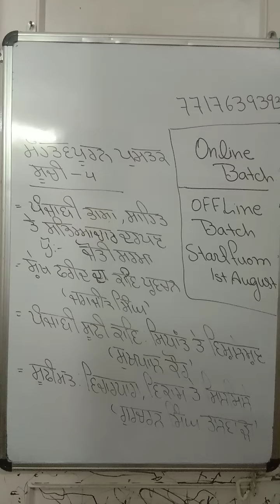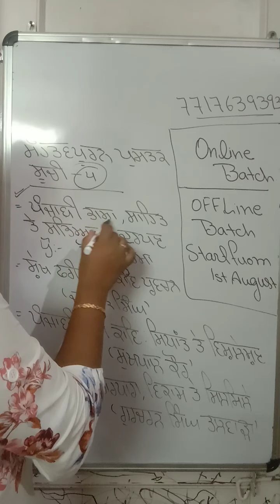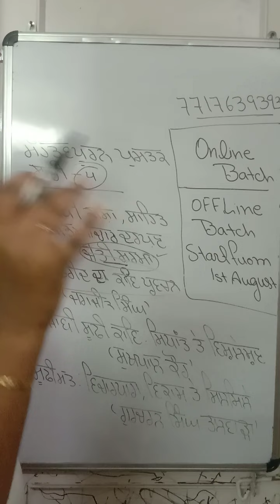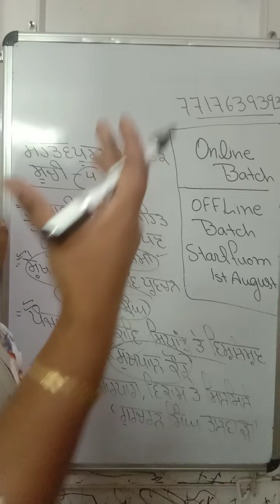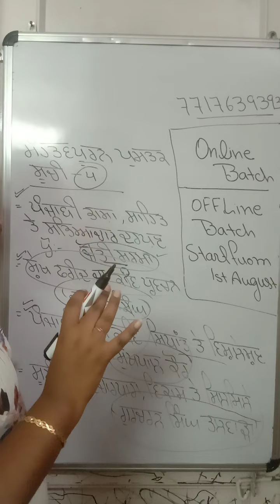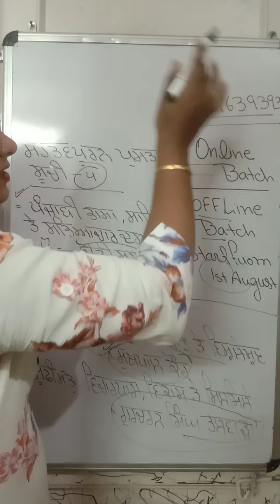Punjabi master cadre important book list - 4